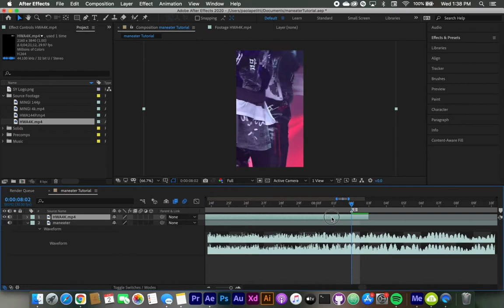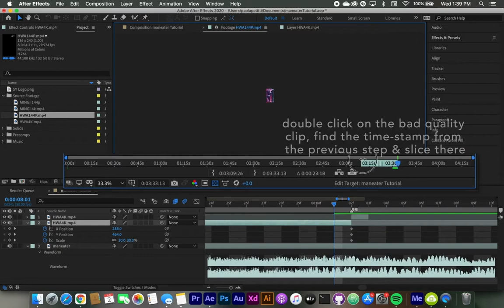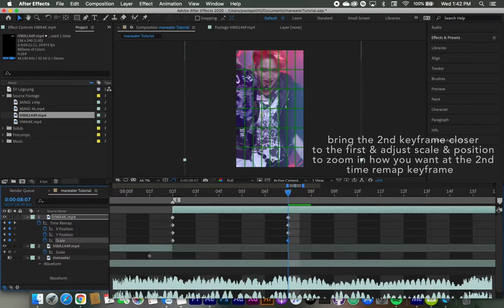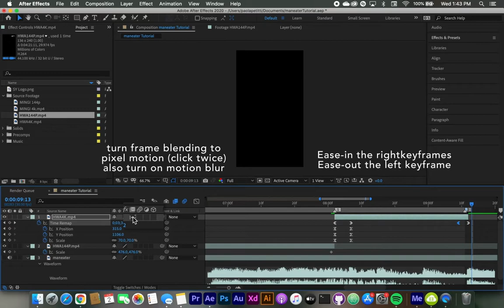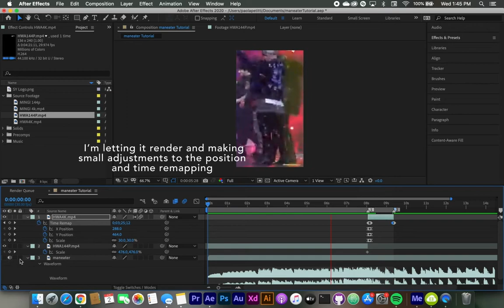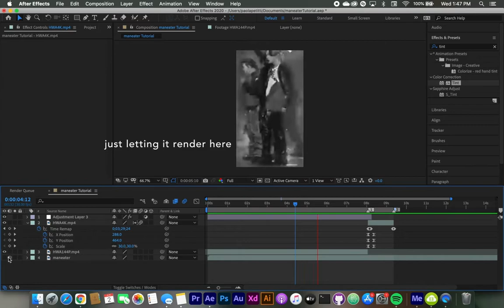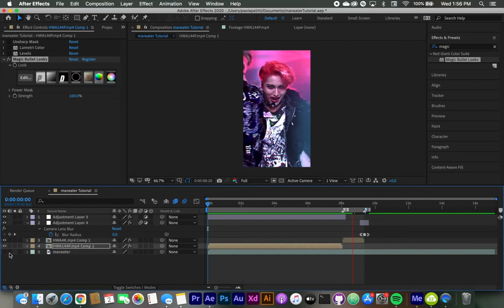After Effects bad to HD transition tutorial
Hi guys, sorry I haven't posted here in a while, I promised over on twitter to make this tutorial so here it is, I hope it helps and please pause if it's too fast at any point!

Songs in video:
Sangyeon - Day Off
Sunwoo - Berry